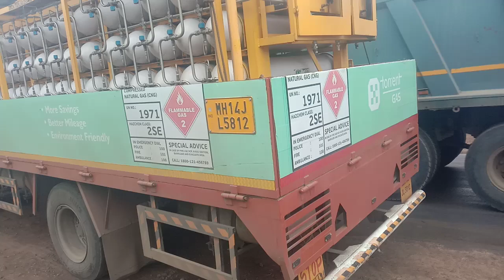swaraj tractor Kamal ker de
life on off